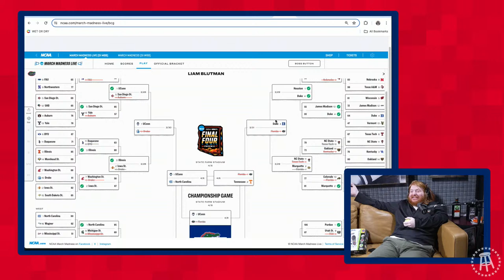LIVE: Purdue Is Red Hot + Duke Might Be Back | Round Of 32 - Day Two Reactions Ft Reags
The Mark Titus Show Episode 111 | FULL EPISODE - Purdue Is Red Hot + Duke Might Be Back | Round Of 32 - Day Two Reactions Ft Reags